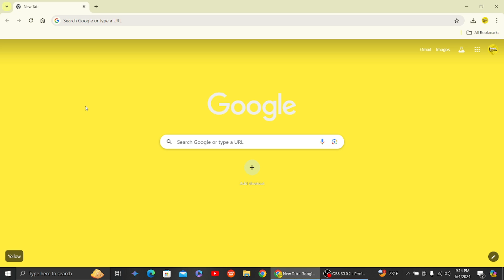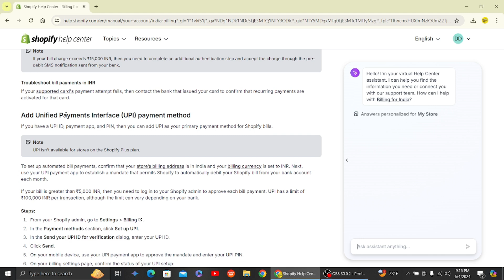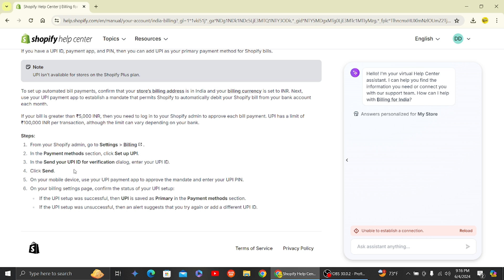How to Add UPI Payment in Shopify! (Quick & Easy)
How to Add UPI Payment in Shopify

Learn how to add UPI payment options in your Shopify store quickly and easily with this step-by-step tutorial. Start accepting UPI payments on your online store today!